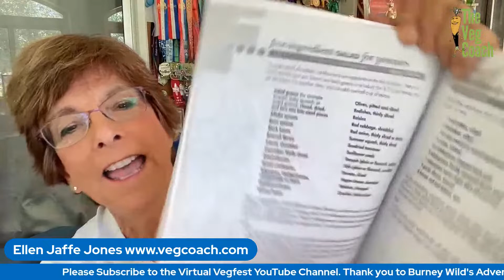{Episode 1} Vegan on a Budget with Ellen Jaffe Jones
Join Ellen for her first episode sharing her best tips about vegan on a budget. Tune in weekly to learn more and bring your questions and comments.